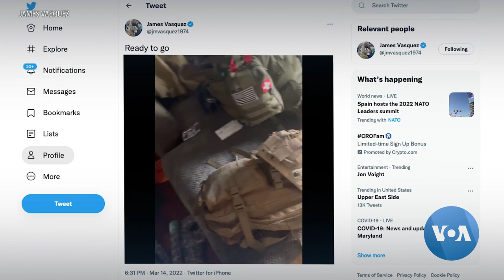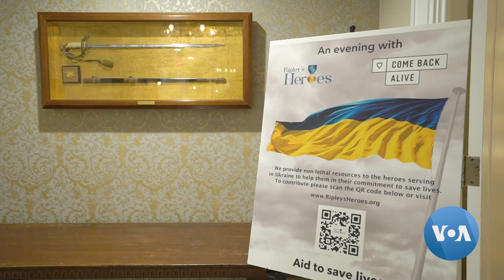US Veteran Heads to Ukraine to Fight, Plans to Stay to Rebuild Country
US veteran James Vasquez made the decision to fight for Ukraine on the first day of the war. He packed his gear, got his passport in order and headed to Ukraine. He also started a Twitter account where he tells his followers about his experience. Lesia Bakalets has the story, narrated by Anna Rice. Producer: Artyom Kokhan.